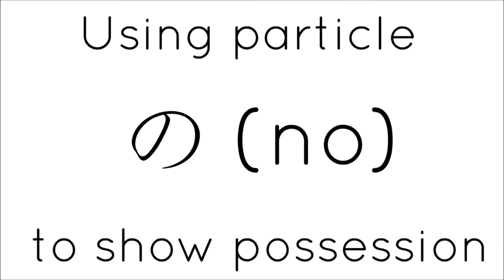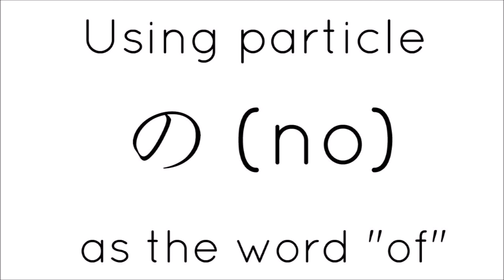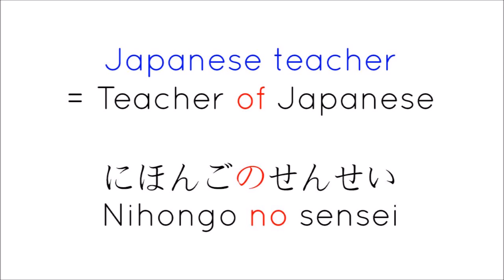Let's Learn Japanese Particles🗣 の (no)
When to use the particle の (no)
- To show possession
- To tell location
- Use の (no) as the word "of"